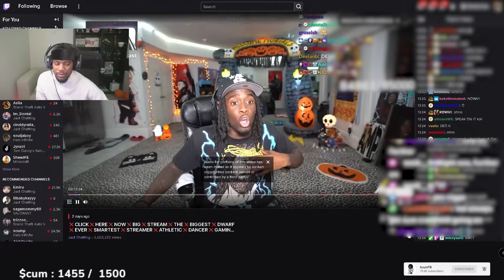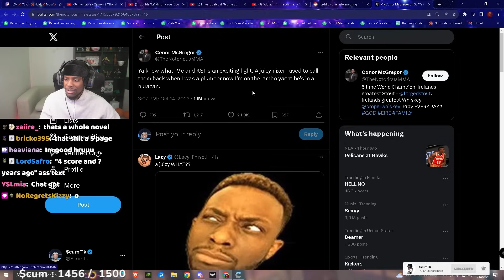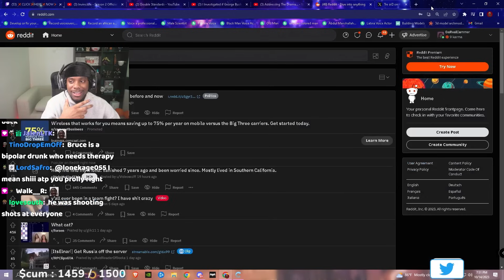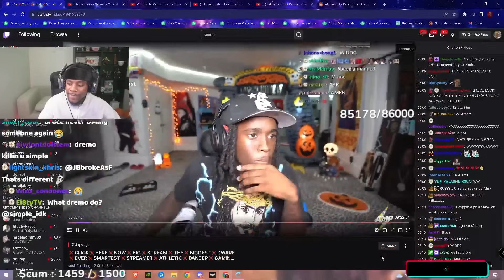Reacting To Kai's Perspective of the Bruce Situation...